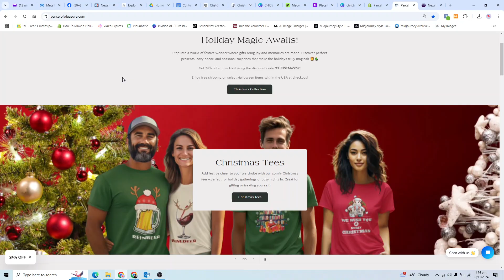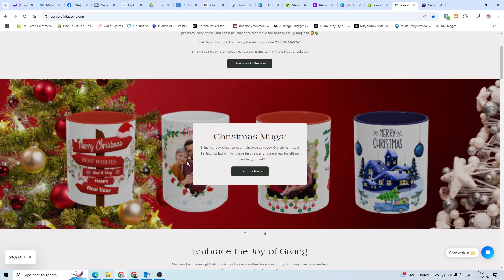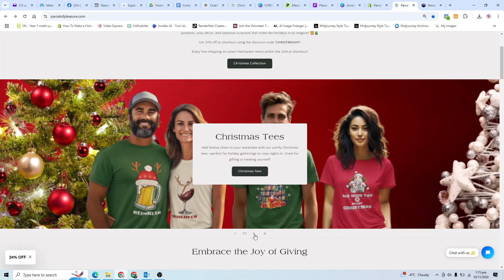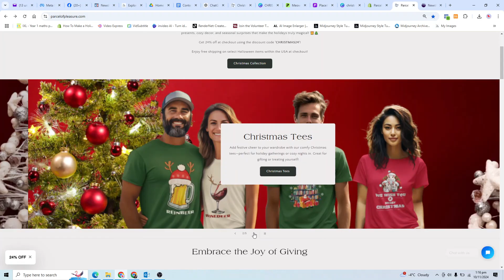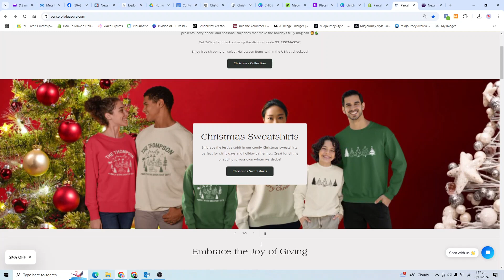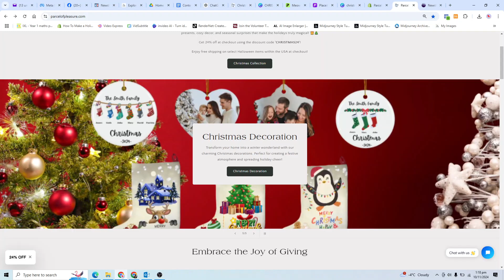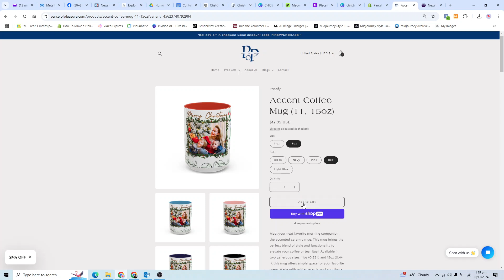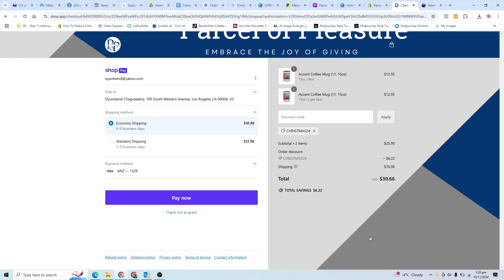🎄✨ Christmas24 Sale at Parcel of Pleasure! ✨🎄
Celebrate the holiday season with savings! Our Christmas24 Sale is here, bringing you exclusive discounts on our festive collections. Whether you're shopping for cozy sweatshirts, cheerful mugs, or unique holiday gifts, Parcel of Pleasure has everything to make your holiday shopping magical! 🎁

🎄 Free delivery within the USA for some items
🎁 Perfect gifts for family, friends, and even a little something for yourself!

Hurry—these deals won’t last long! Let us help you spread joy this season with thoughtful gifts that’ll bring smiles to your loved ones. 🎉

📅 Sale Ends Soon, so don't miss out!